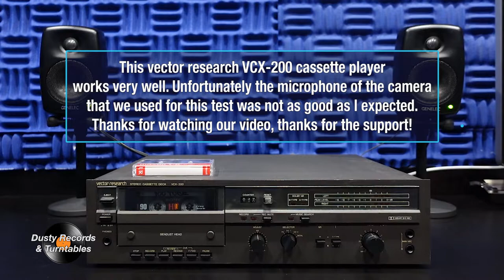vector research VCX 200 cassette player DEMO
Hello welcome to the Dusty Records & Turntables channel, thank you for your support and for visiting us!
Hola, bienvenido al canal Dusty Records & Turntables, ¡gracias por su apoyo y por visitarnos!